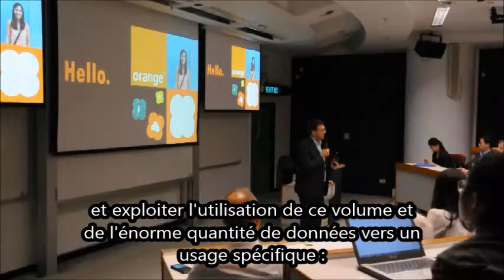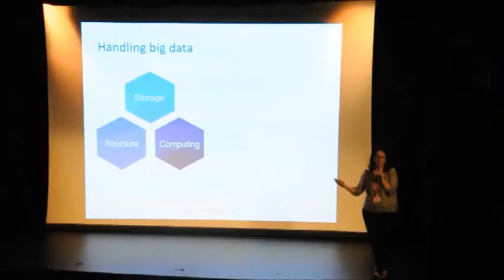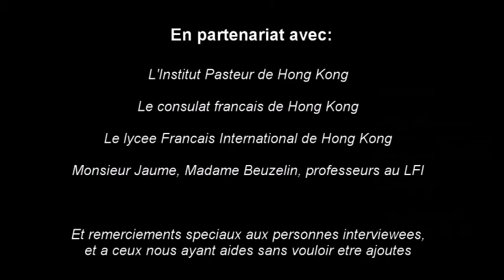LFM - BIG DATA